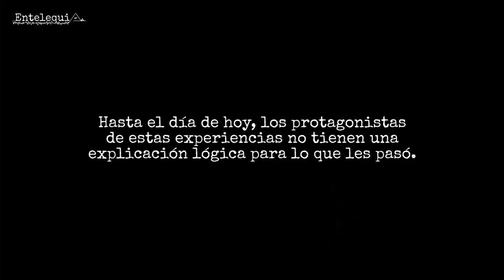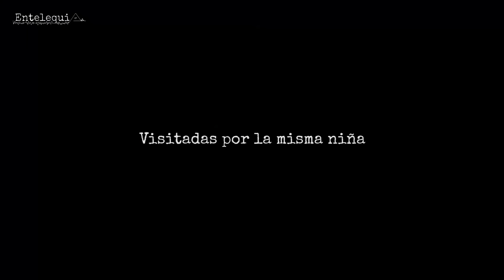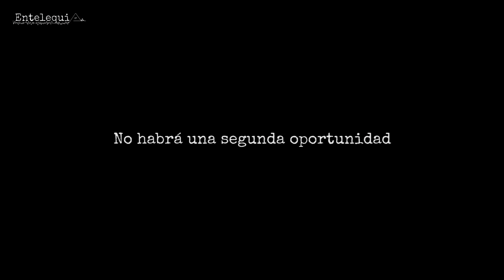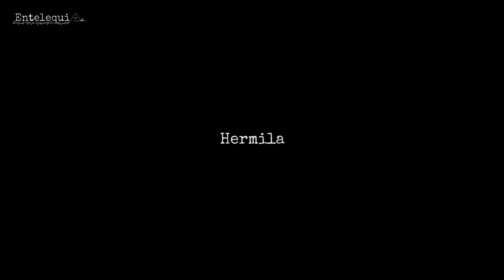HISTORIAS PARANORMALES CONTADAS POR SUS PROTAGONISTAS VOL. 44 | Entelequia Perú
Si tú también tienes una historia y quieres participar de la próxima grabación, escríbenos al Facebook o Instagram de Entelequia Perú. ¡Pasa la voz!

Creas o no en lo paranormal, el tema de lo sobrenatural es trasversal a todos. En algún momento de nuestras vidas, hemos confiado a nuestra familia o amigos algunas experiencias que nos han ocurrido sin saber qué iban a pensar. Erick, Christine, Susan, Mirtha, Sabrina y Biancca nos cuentan sus historias, con las que probablemente, más de uno se identificará.

0:00 Intro
00:48 Asfixia espectral
06:03 Visitadas por la misma niña
08:56 No habrá una segunda oportunidad
15:10 La entidad del edificio de TGestiona
23:26 Hermila

Recomendamos usar audífonos para disfrutar mejor las historias.

Los clips usados de Arequipa son de propiedad de Yeison Cayo, de su canal de fotografía y cinemática "Yeison Cayo Oficial".